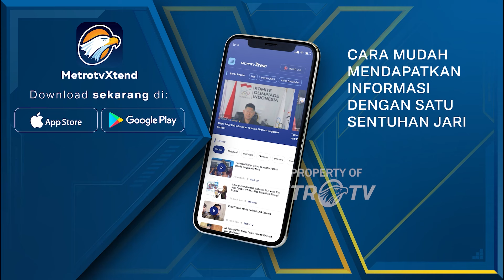Tim Sar Terus Lakukan Pencarian Korb*n Banjir Bandang Ternate - [Metro Hari Ini]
MetroTV, Tim Sar Gabungan Kembali Menemukan 3 Korban Tertimbun Lumpur Bencana Banjir Bandang Di Ternate Maluku Utara Dengan Ditemukan 3 Korban Ini Maka Total Korban Menin994l Dunia Menjadi 16 Orang.